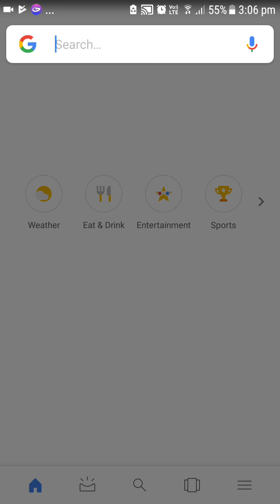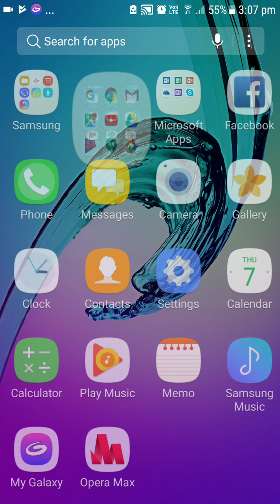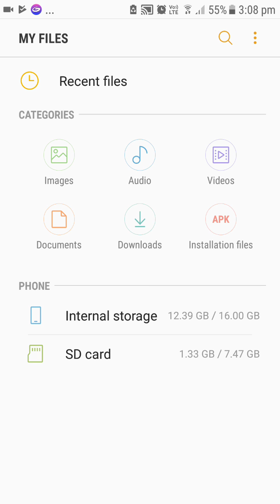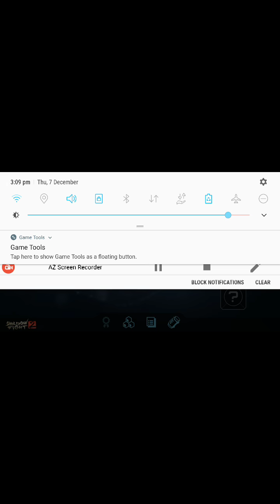How to hack vector 2 (no root)